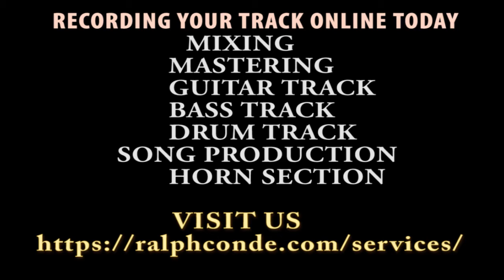Recording session online With Ralph Conde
we offer now great service online now for your Music recording
Mastering,Mixing,guitar or bass track, drum track ,Horn Session and more .He have all the best professional musician in the music business to play on your track.
Start and purchase your session today